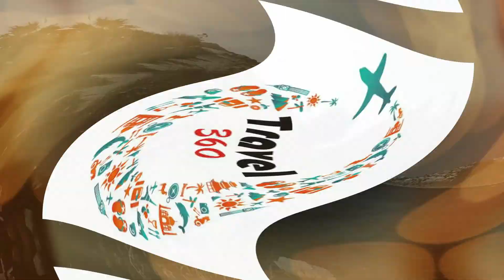Travel 360 - Rhodes Tour 360 - Greece- Part2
Welcome to Rhodes, the capital of the Dodecanese, an island which is ideal not only for those who want to relax but also for those looking for an action-packed holiday! With its bright green hills, rich green valleys and uninterrupted line of golden beaches, Rhodes is truly a blessed place. Add in the excellent facilities for tourism, the island’s special blend of cosmopolitan and traditional, and numerous cultural and archaeological sites and you’ve got the perfect holiday destination.